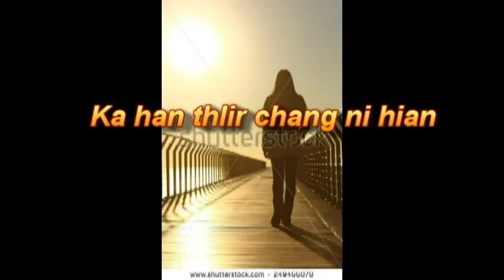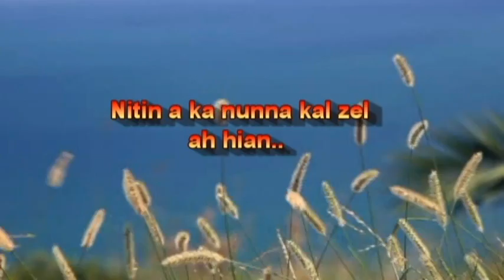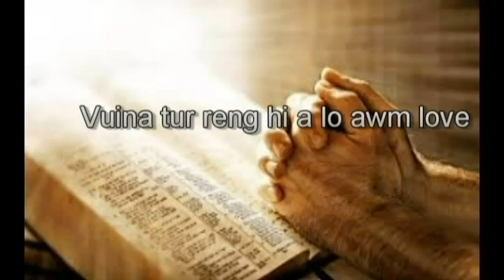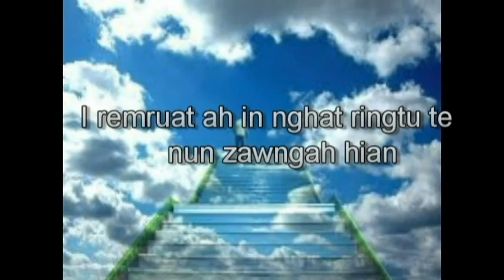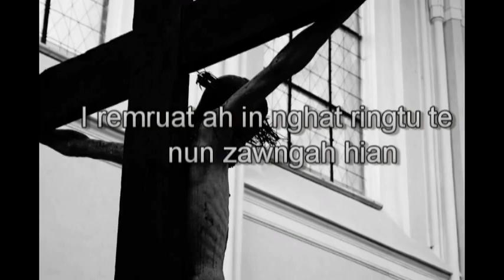lianlian & robert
Ka u le pahnih hi anrak men lo!!